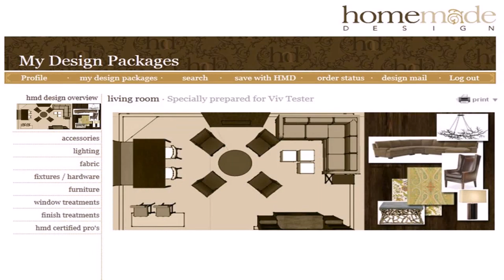Interior Design Room Packages